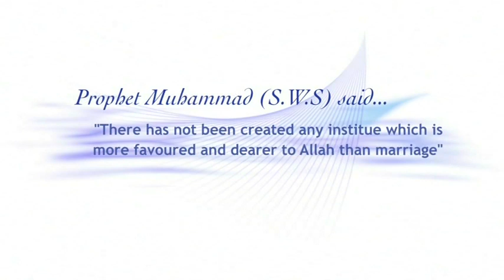VTS 01 1